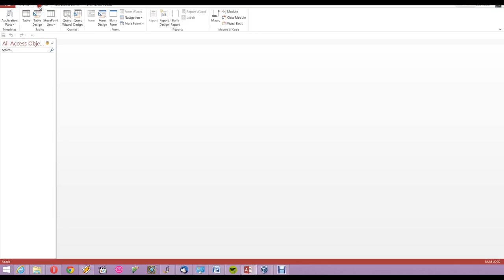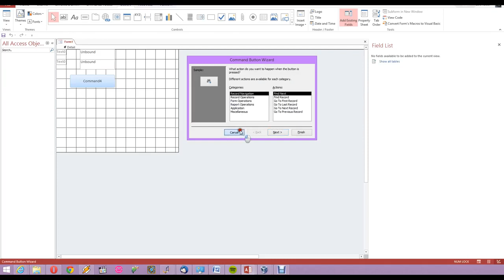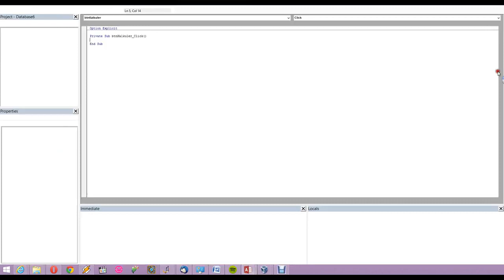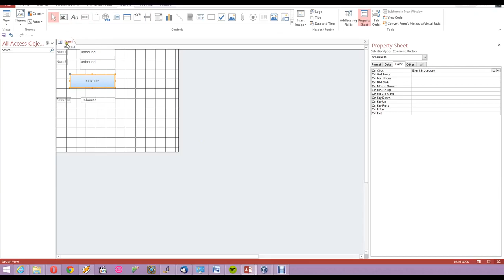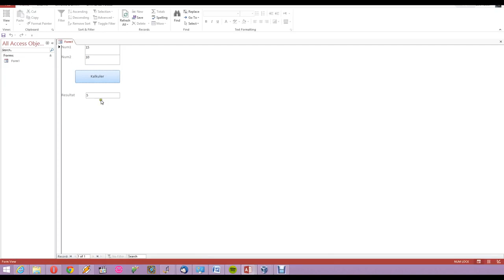01-K-01 VBA - Skrive en funksjon (8. sept. 2014)